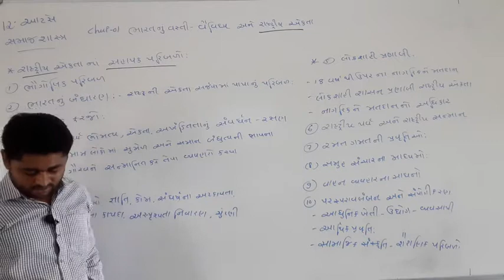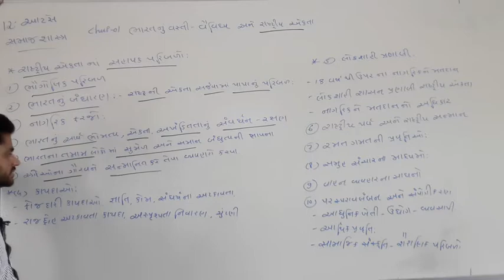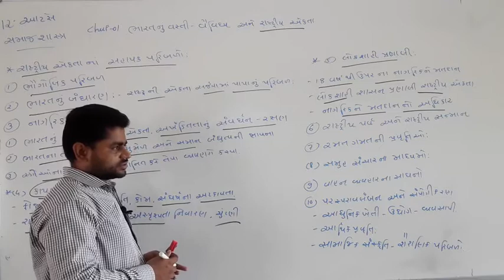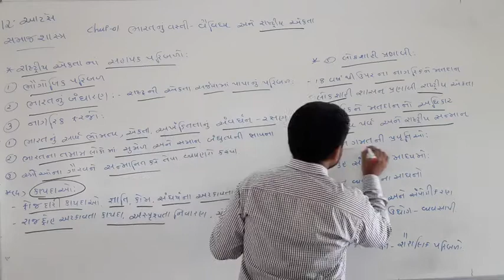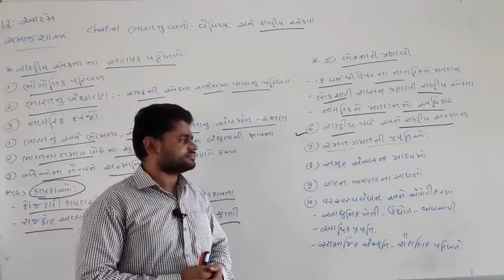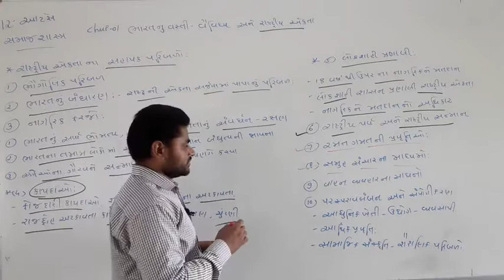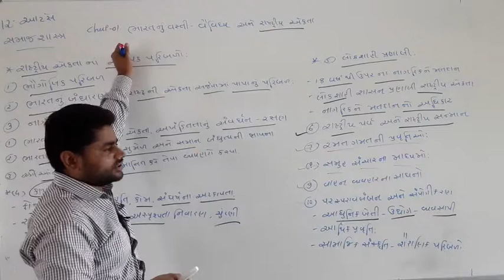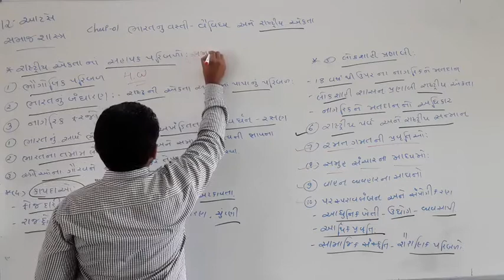ધોરણ -12 ( આર્ટસ ) વિષય - સમાજશાસ્ત્ર